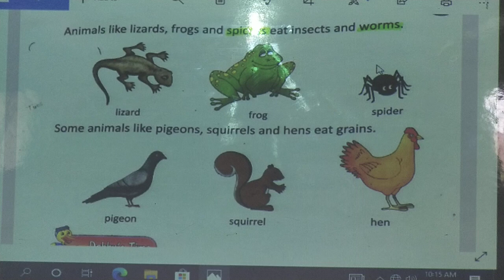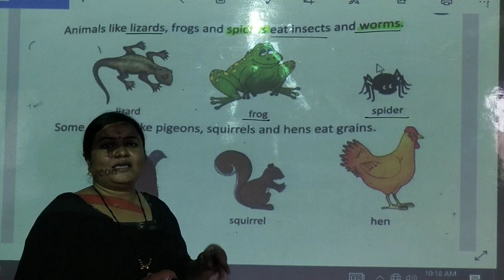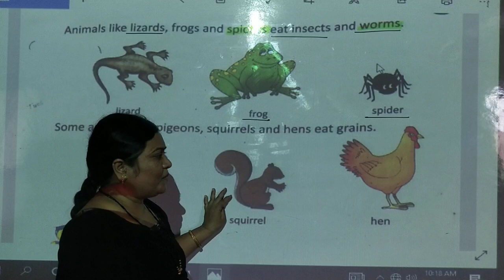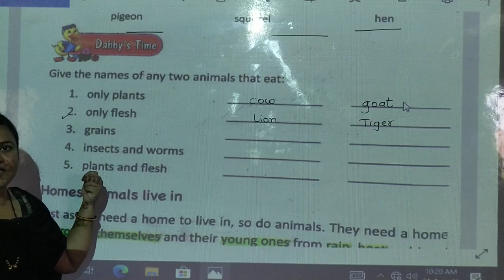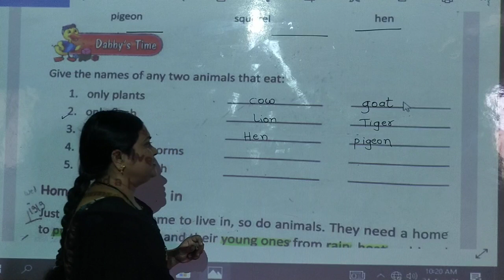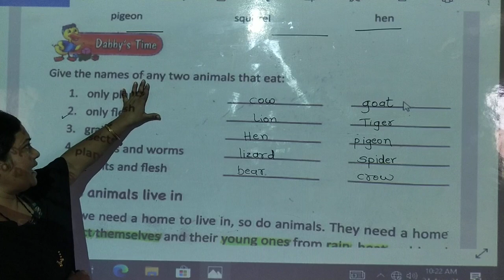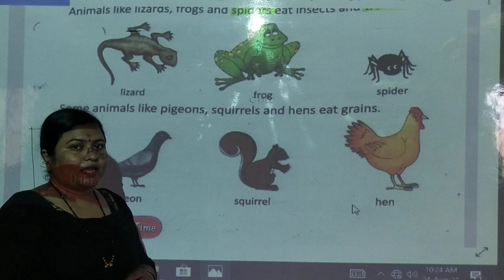L.B.S.{Pawar mam}class 1st science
chapter-5{Food and homes of animals}